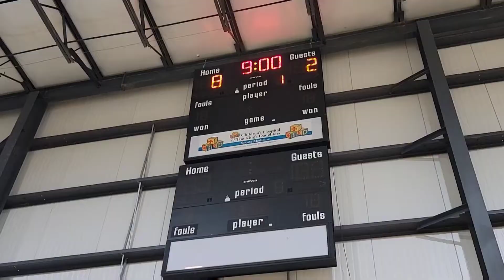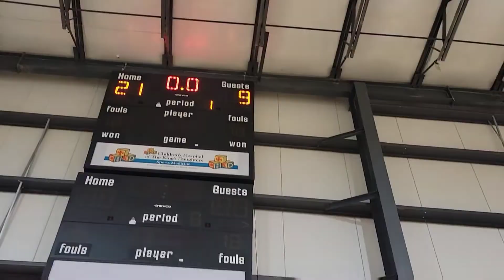8U JAZZ VS 8U BLUEDEVILS VB FIELDHOUSE 🏀